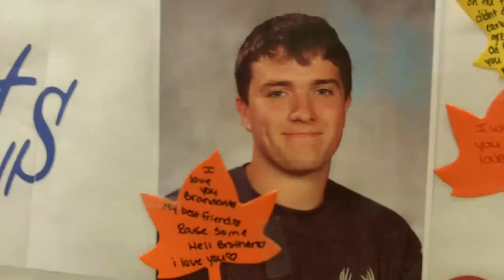students and teachers remember